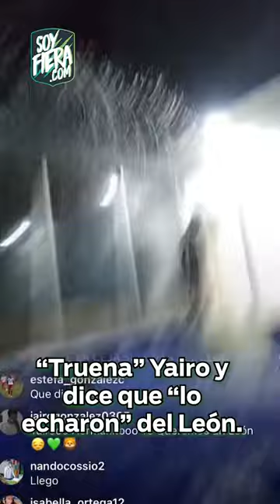Yairo Moreno dice que "lo echaron" del Club León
El colombiano Yairo Moreno hizo una transmisión en instagram y dijo esto 😱
¿A que crees que se refiera?